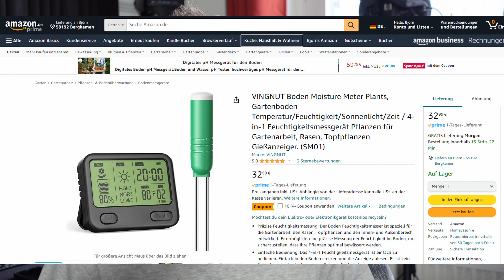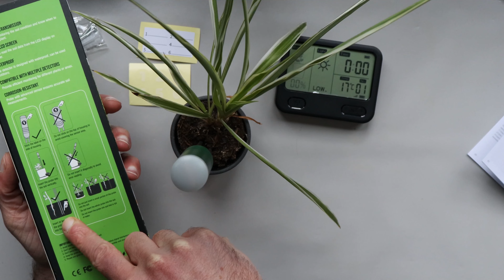Vingnut Sensor für deine Pflanzen, Temperatur - Licht - Feuchtigkeit immer im Blick - Wireless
Heute zeige ich dir einen Sensor für deine Pflanzen. Mit dem Set kannst du die Feuchtigkeit deiner Pflanzenerde sowie Temperatur und Lichtstärke erfassen und dein Pflanzenwachstum optimieren. Die Arbeit nimmt dir der Sensor nicht ab, aber er hilft dir dabei alle notwendigen Parameter für ein gutes Pflanzenwachstum im Blick zu haben. Das Set kannst du mit bis zu 6 Sensoren verwenden.

Das Produkt ist nicht teuer, aber vielleicht hilfreich. Wenn du darüber bestellst unterstützt du meinen Kanal. Ich bekomme für die Vermittlung eine kleine Provision. Du bezahlst nicht mehr und kannst dich auf neue interessante Inhalte freuen

Über ein Abo, welches kostenlos ist, freue ich mich sehr. Vielen Dank für´s anschauen.